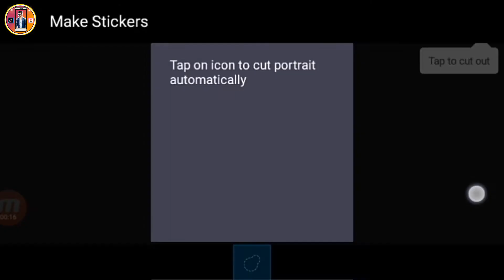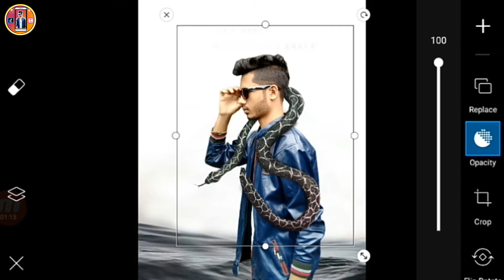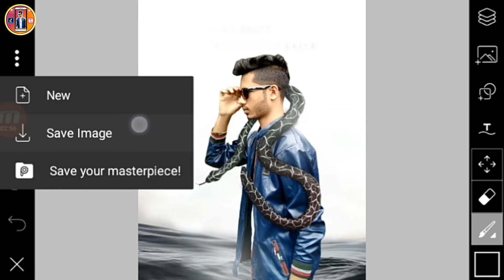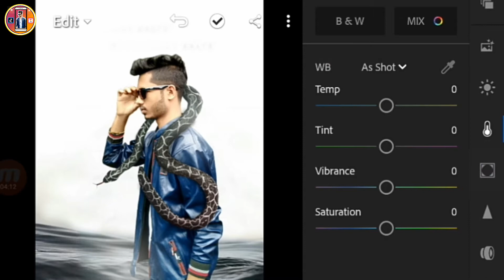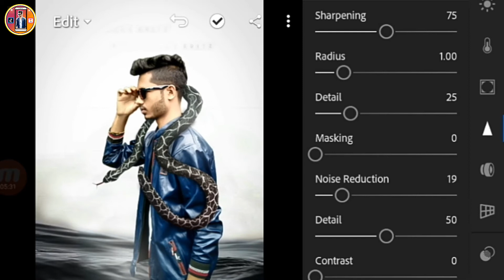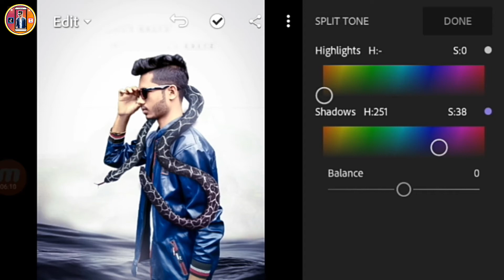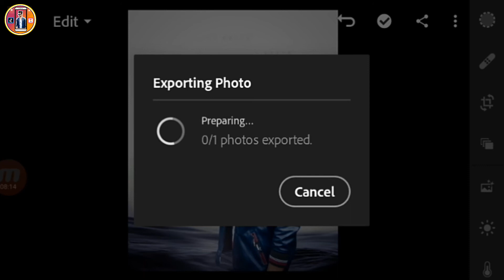Picsart Snake Concept Photo Edating Tutarial | Sk edit master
🔴This video showing Picsart snake photo Edating tutorial Sk edit master

🔴[ ᴏᴜʀ ᴍᴏʀᴇ ᴄʜᴀɴɴᴇʟ :-]

▶▶▶See more...

🔴[ All edating apps:-]